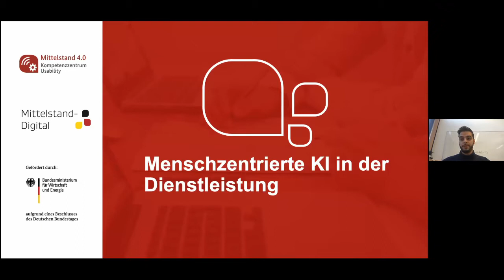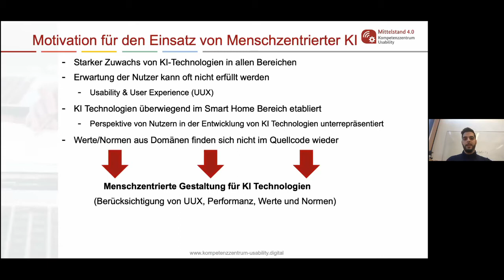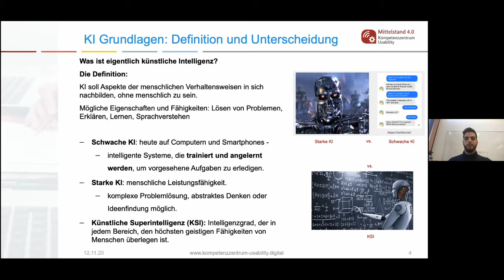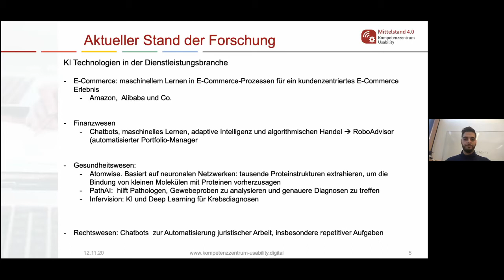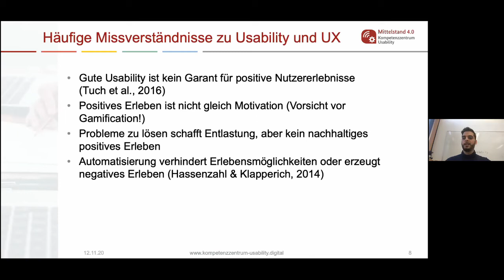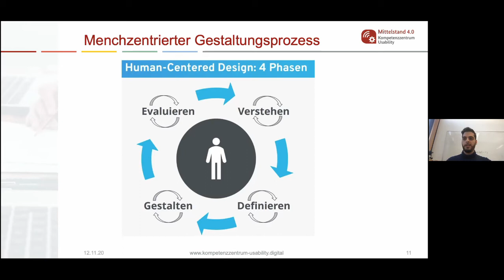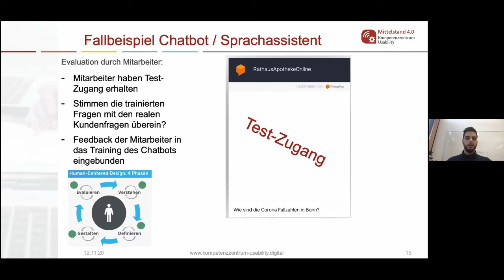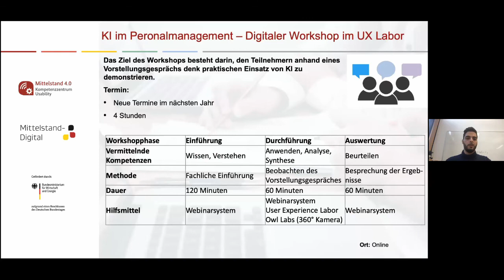World Usability Day Berlin 2020 - David Golchinfar / Menschzentrierte Entwicklung KI-basierter ...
Menschzentrierte Entwicklung KI-basierter Technologien in der Dienstleistungsbranche

Es wird eine kurze Einführung in den aktuellen Stand zum Thema KI-Technologien in der Dienstleistung geben und eine kurze Begriffsabgrenzung der relevanten Themen User-Centered Design (UCD), Usablity & User Experience (UUX) und KI stattfinden. Aktuelle Probleme und Herausforderungen werden anhand eines realen Fallbeispiels aus unseren Projekten illustriert. Hierbei wird ersichtlich, warum der UCD Prozess für die Entwicklung von KI-Technologien relevant ist und worauf in solchen Projekten geachtet werden sollte.